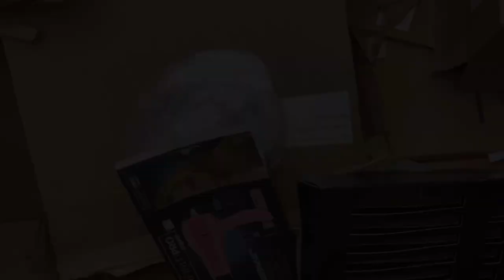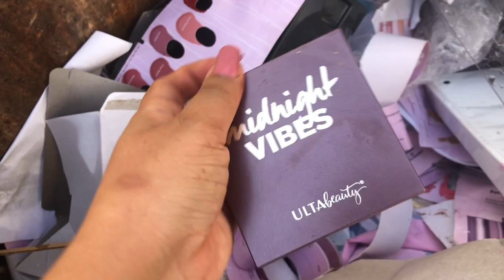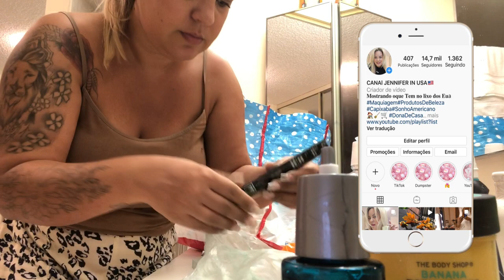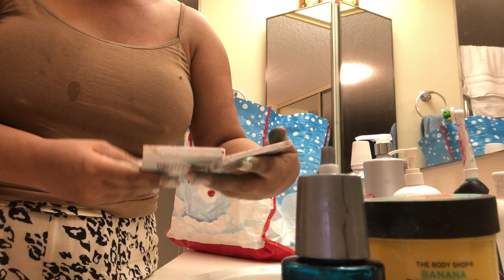🤢PASSEI MAU NESSE DUMPSTER MAQUIAGEM CARAS NO LIXO 🇺🇸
Olá gente! 💓 🔵Facebook

DumpsterDiving Eu amo ir em busca de maquiagem no lixo das lojas nos Estados Unidos 🇺🇸 😮😻🎈.